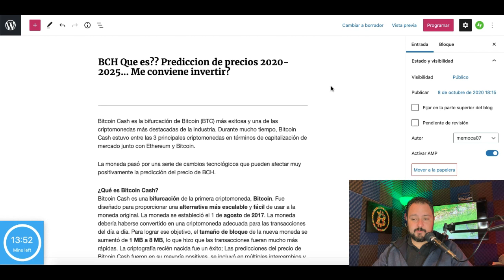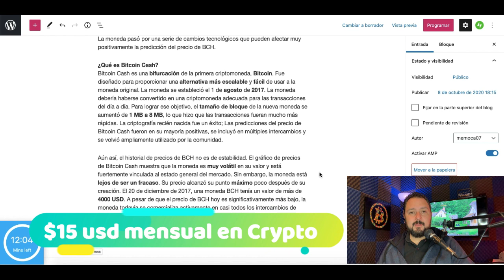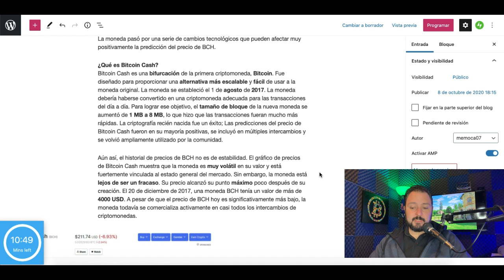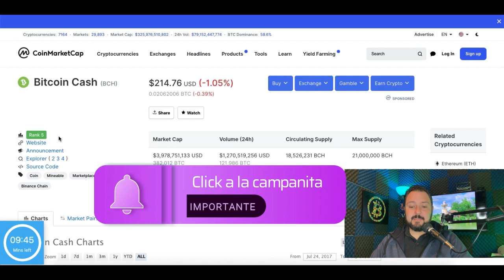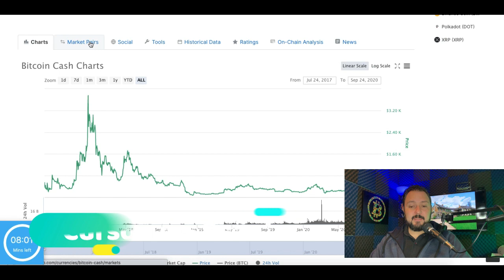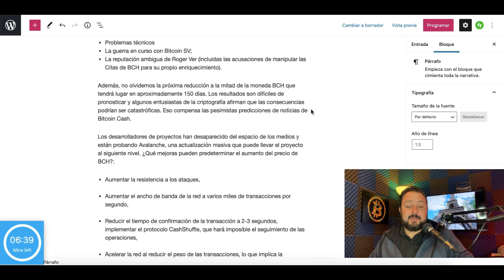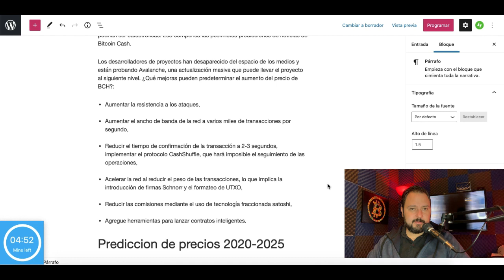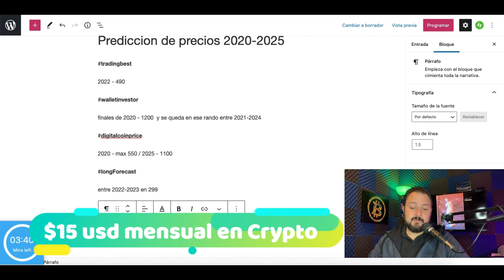Bitcoin Cash BCH Que es??? Predicciones de precio 2020-2025... Me conviene invertir???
***INVERSIONES ACTUALES***

***AIRDROPS***

Si quieres donar Crypto al canal:

BTC: 13XfMEwPBM5GGM7Wd8aMPao6g2zFRWMmME
LTC: LcsdkhHLQmPHA6hyojQT5R7FEQ8pUnyd79
ETH: 0x6E56B61C2B7d065b039570aBF859AF190930f10a
ETC: 0xA25B8fD301D0ECaD0d749f719cb9De408A8e0d9b
XRP: rfKKeRCRGfaxweuXsgnzZU6GVBVuWzQsfe
TRX: THNp1USHitDwYaNUAD3ZGf2YRQtDMFEVit
DASH: XrxdsPrUJkeWgf45x71zjChLG7W5ASy4UA
BAT: 0x6E56B61C2B7d065b039570aBF859AF190930f10a
XLM: GCXCETFEQP5SFUKAICEIVRG64BLYWSJ53VETU3AWZ5VEP4LE2O4CQAEQ